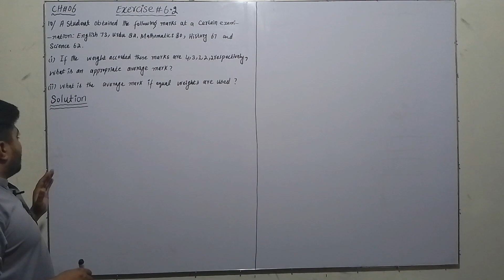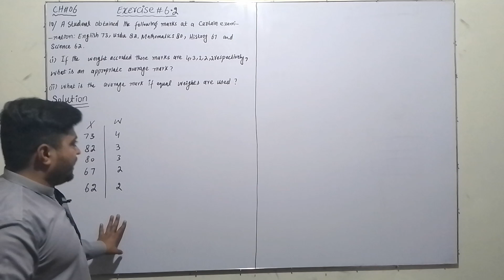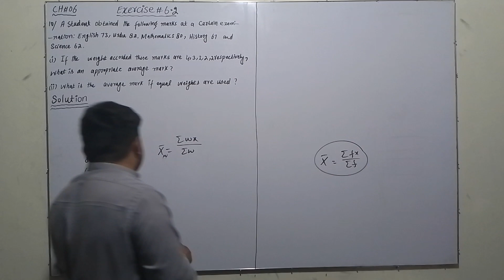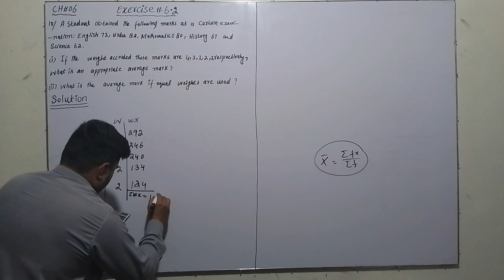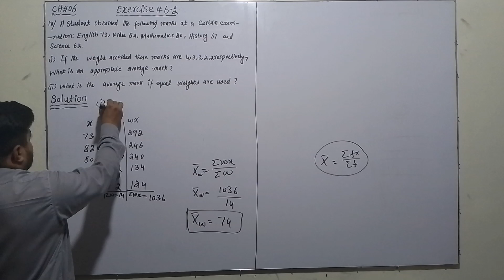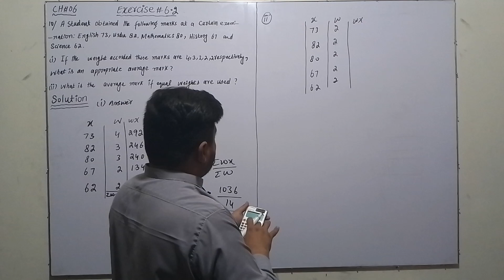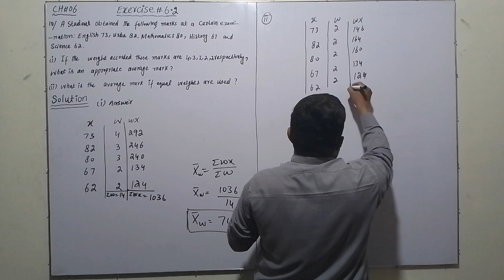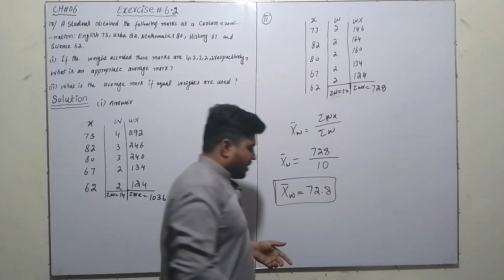Exercise 6.2 Q 10 class 10 Math AAN MATHS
class 10
6.2 maths class 10
10th class mathematics
class 10 math exercise 6.2 question  10
question  10  class 10 math exercise 6.2
class 10 math syllabus Exercise 6.2 Class 10 Math Question number  10
Class 10 Mathematics Chapter 6 Exercise 6.2 Q 10
10th Class Math Exercise 6.2 Question no 10 Matric Part 2 Math
10th Class Math Chapter 6 Exercise 6.2 Question no 10
10th class mathematics
class 10 math English
class 10 math chapter 6
10th class mathematics chapter 6